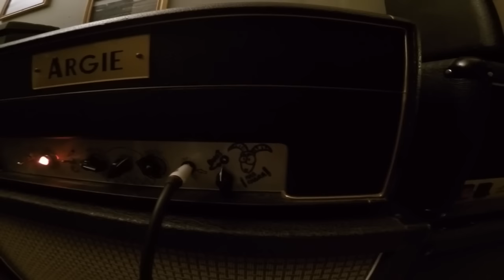Argie Amps - Tery nos muestra el Chupacabras (loop, +cabra)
Chupacabras !